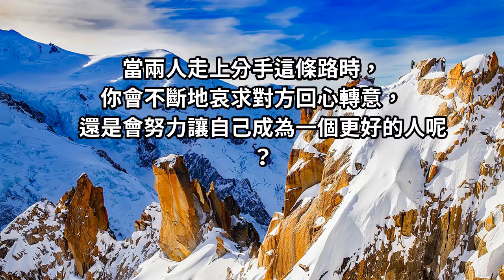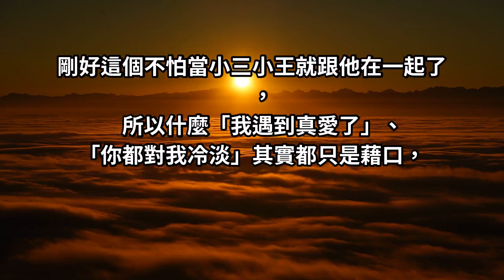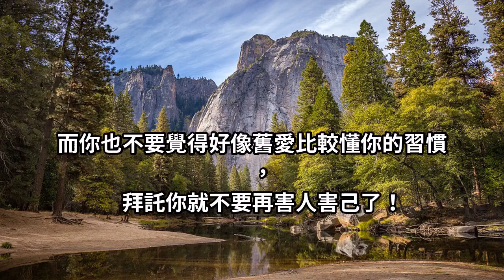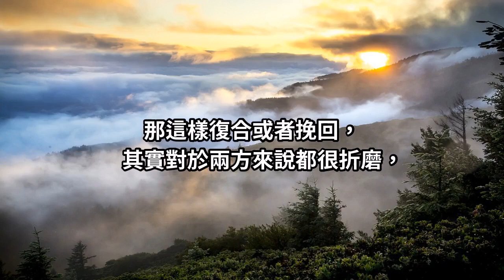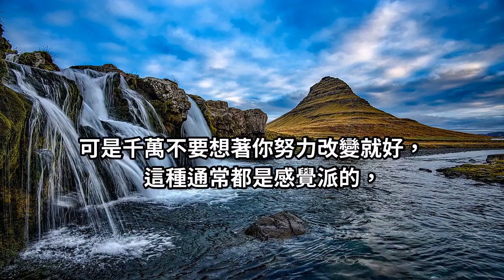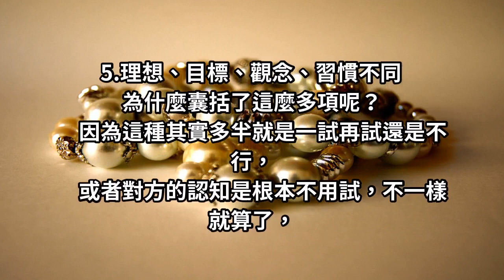回頭草千萬別吃！不然你只是別人心中的備胎...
當兩人走上分手這條路時，你會不斷地哀求對方回心轉意，還是會努力讓自己成為一個更好的人呢？不管怎麼樣，切記當有以下五種情況時，就別再要求與對方復合囉！